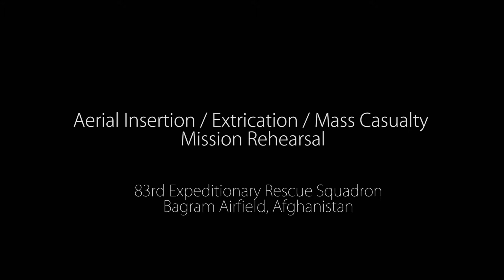Aerial Insertion, Extrication, Mass Casualty Rehearsal In Afghanistan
September 2016 - The U.S. Air Force 83rd Expeditionary Rescue Squadron, stationed at Bagram Airfield in Afghanistan, executed a mission rehearsal that included aerial insertion, extrication, and mass casualties. The mission occurred in an undisclosed location in Afghanistan.

U.S. Air Force video by Senior Airman Robert Dantzler

USA Patriotism!